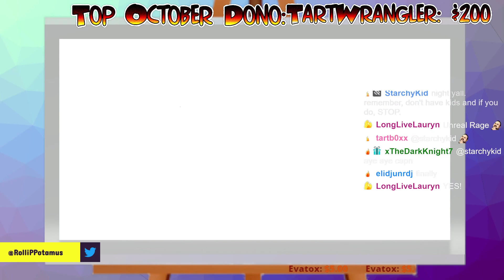Celebrate LIT Times C'mon! (PUBG Clips) #99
Celebrate the LITNESS!

I'm live every night on Twitch!

Play PUBG? Use code 'ROLLIPOLLI' to keep it LIT!